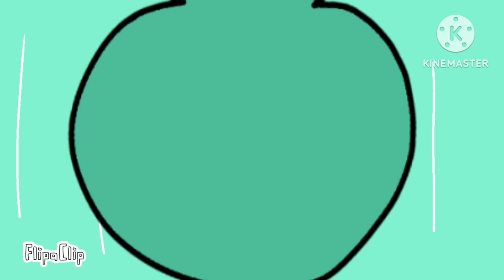Marcio araujo's Numbers Lore (1-10)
Introduction 0:00
1 0:08
2 0:11
3: 0:16
4: 0:21
5: 0:36
6: 1:58
7: 2:50
8: 3:17
9: 3:45
10: 4:34